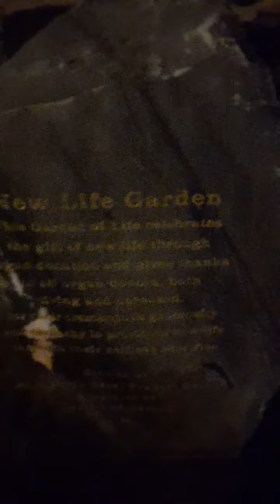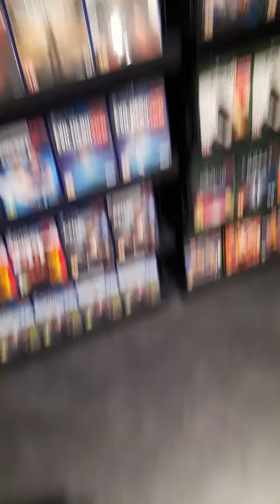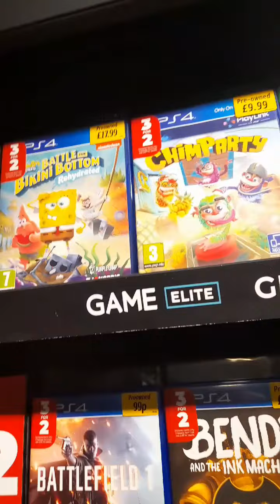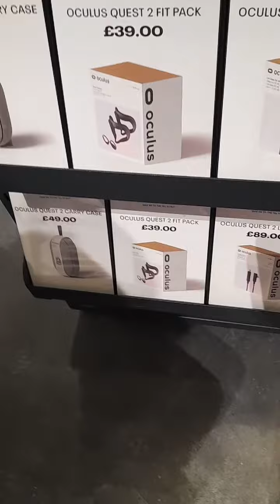Derry History day/tour of the town/☆Danger Bug☆